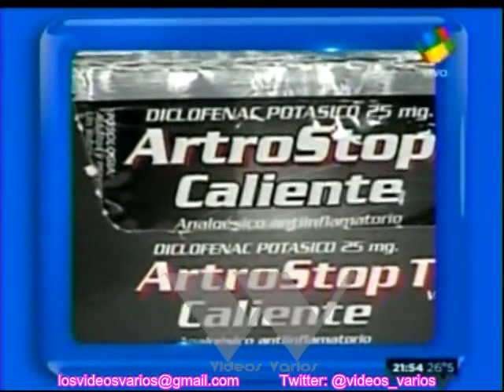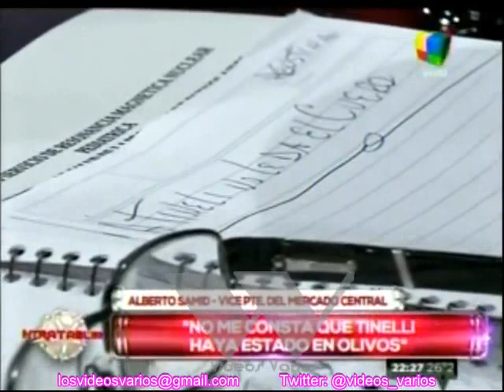Intratables:Programa completo,Miércoles 11/03/15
Participantes: Agustín Rossi - Alberto Samid - Luis Novaresio - Victor Degenaro -  Luis Petcoff Naidenoff - Alejandro Grandinetti - Walter Wayar - Silvia Fernandez Barrio - Débora Plager - Liliana Franco - Ceferino Reato - María Julia Olivan -  Jonatan Viale - Diego Brancatelli - Agustina Kämpfer -